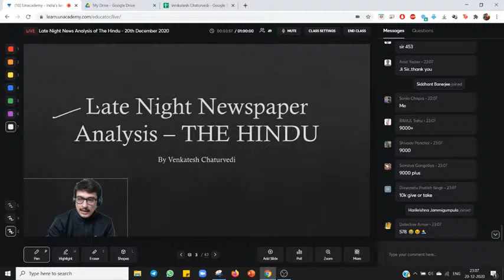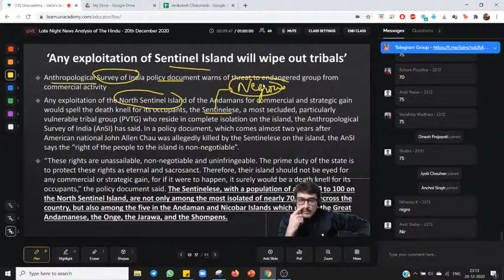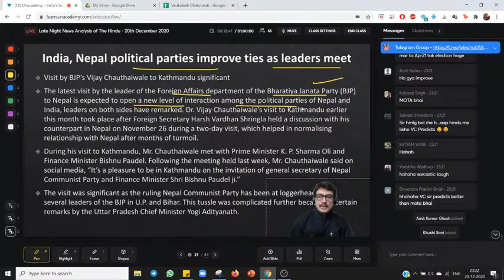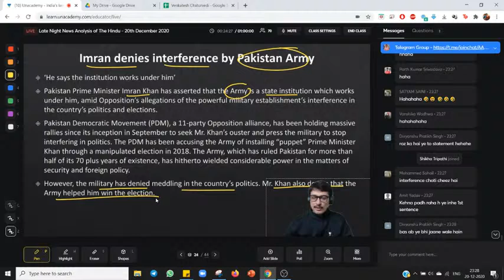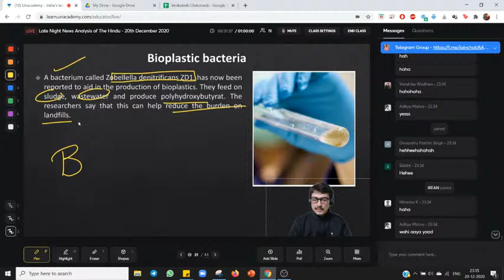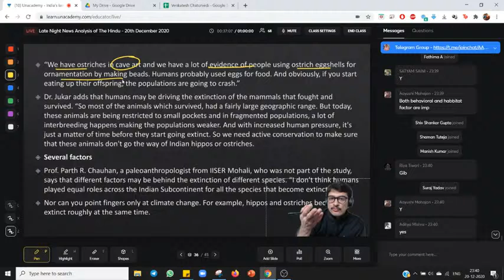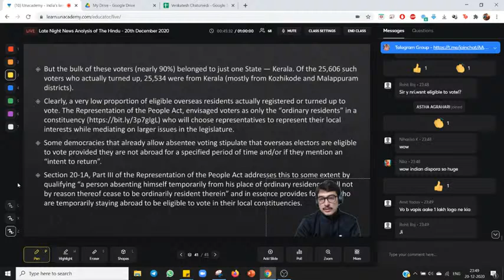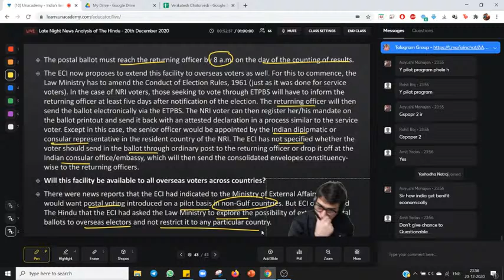The Hindu Daily News Analysis in Hindi | 20 December 2020 | UPSC CSE | Venkatesh Chaturvedi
Get your subscription now, and get 10% instant discount by using code: VCYT10

Top Unacademy Educators will cover the important concepts for UPSC CSE Prelims and this course would be helpful for aspirants preparing for UPSC CSE Exams. UPSC CSE aspirants at any stage of their preparation will be benefited from this course. The course will be covered in Hindi and the notes will be provided in English.

In this video, Venkatesh Chaturvedi will give you the complete analysis of today's The Hindu Newspaper which will be helpful for your UPSC CSE preparation.

Venkatesh Chaturvedi has a teaching experience of 4+ years.  He has appeared for UPSC CSE Mains three times. He has completed his B.Tech. from IIT Patna.

1. Learn from your favorite teachers | अपने पसंदीदा शिक्षक से सीखें
2. Dedicated doubt sessions | समर्पित समाशोधन सत्र
3. One Subscription, Unlimited Access | एक सदस्यता, असीमित एक्सेस
4. Real-time interaction with Teachers | शिक्षकों के साथ वास्तविक समय पर बातचीत
5. Unlimited Test Series and PDF Notes | असीमित टेस्ट सीरीज़ और पीडीएफ नोट्स
6. Full syllabus coverage | पूर्ण पाठ्यक्रम कवरेज
7. Download the videos & watch offline | वीडियो डाउनलोड करें और ऑफ़लाइन देखें